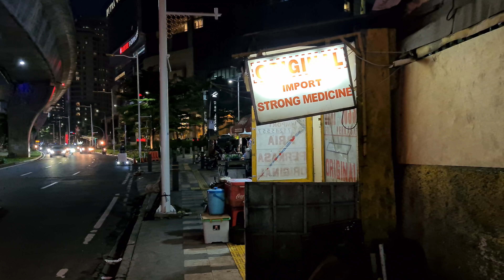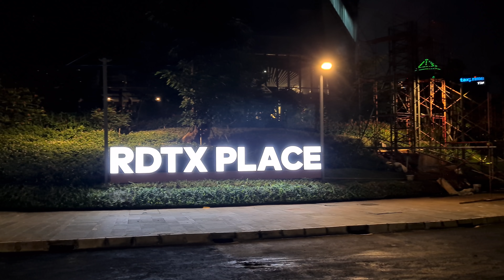Jakarta Evening Walk ~ Plaza Sentral [Bendungan Hilir] to Lotte Shopping Avenue/DBS Tower [Satrio]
LOTTE SHOPPING AVENUE
Jl. Prof. Dr. Satrio Kav 3 - 5, Karet - Kuningan
Jakarta 12940
Indonesia

Ciputra World Jakarta is a mixed development complex, which is built by PT. Ciputra Development Tbk, located on Jalan Prof. Dr. Satrio, Mega Kuningan, South Jakarta, Indonesia. With a total land area of 15 hectares, Ciputra World Jakarta planned to have 15 towers. It is divided in three separate but adjacent land blocks.

Ciputra World 1 Jakarta, with a land area of 5.5 hectares, three towers; Raffles Hotel and Raffles Residences Jakarta; My Home Apartments & Ascott Service Apartment; and DBS Bank tower. Ciputra Artpreneur Center (Museum, Theatre & Gallery) and a shopping centre (Lotte Shopping Avenue) also part of the development. This is one of the largest buildings in the world by floor area.

Ciputra World 2 Jakarta has a land area of 4.5 hectares. The development has six towers used for office space; W Hotels Jakarta and the Hotel Apartment, the Office Satrio, the Orchard Condominium, the Residence and Fraser Suites Serviced Apartment, and The Newton 1, 2 apartment towers. The office building houses Tokopedia, which is one of Indonesia’s biggest online marketplaces and known as Tokopedia Tower. The project is also equipped with a green area of about 60% of the land area.

Ciputra World 3 Jakarta is planned to have conference & exhibition centre with large capacity.